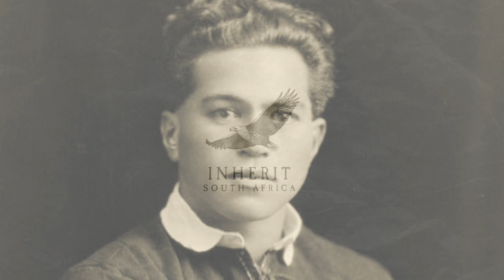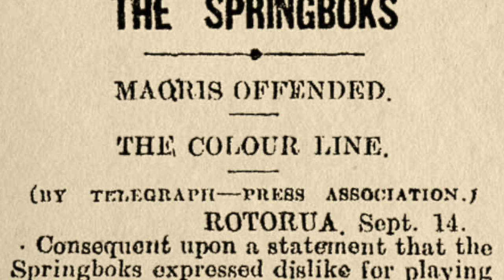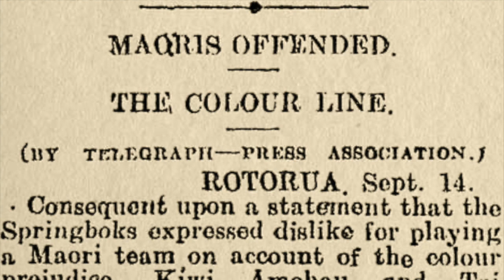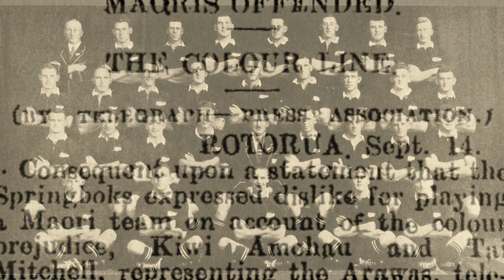Preview FAR FROM A DANCE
FROM A DANCE is Michael Charton’s new (55 minute) story exploring South Africa’s turbulent 100-year rugby rivalry with New Zealand. The story of two nations bound together by their shared passion for the game, yet torn apart by their politics. A contradiction which has seen contests between the Springboks and the All Blacks transcend sport, to emerge instead as a feature of our national identities.

FAR FROM A DANCE tells the story of the Springbok – All Black rivalry: ...
100 years. 100 test matches. The characters, the titanic contests, the politics, the unrest, the reconciliation. George Nepia, Danie Craven, Kevin Skinner, Don Clark, Brian Williams, Errol Tobias, the Haka, the Indlamu, flour-bombs, Fitzpatrick, and Kolisi.

This is the back story to one of the most emotive rivalries in all of sport.